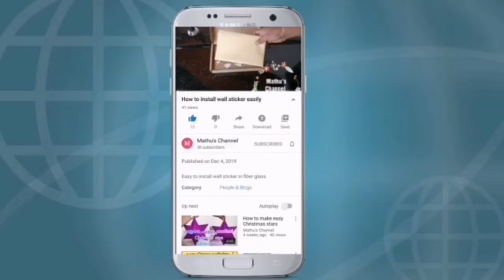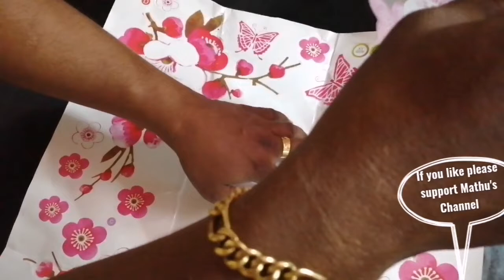How to Apply wall stickers on wall, Easy installation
Easy to install wall stickers on wall